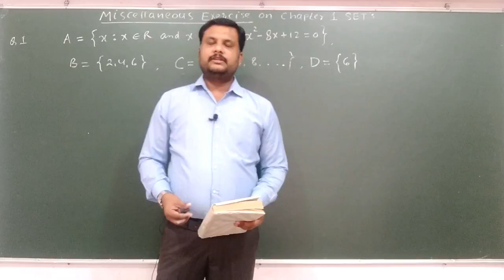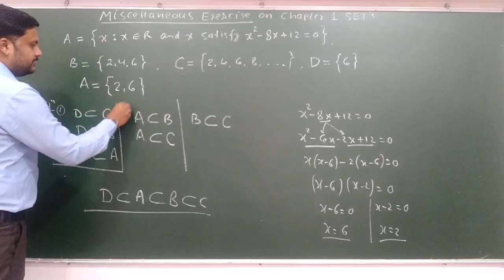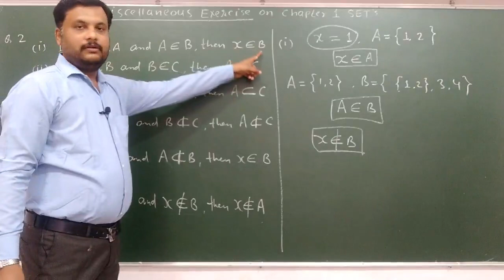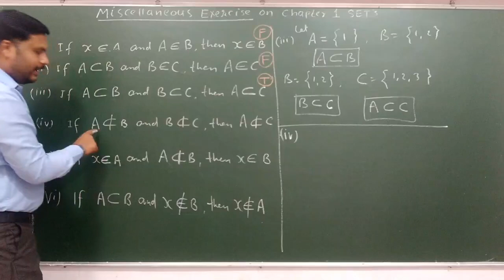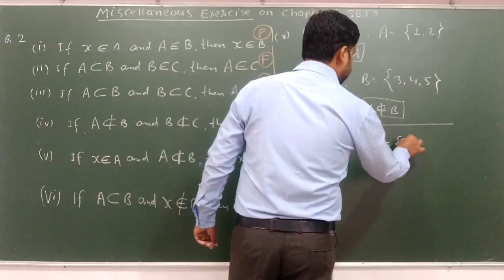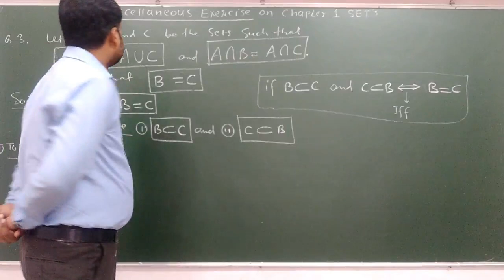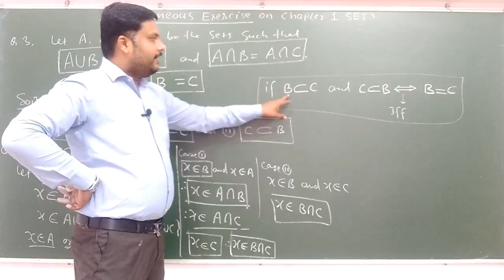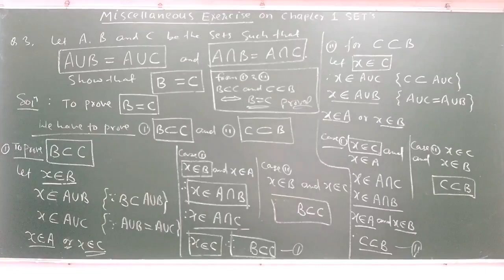CG BOARD Class 11 Math Chapter 1 SETS | Miscellaneous Exercise Part 1 | CGBSE Math - Genius Academy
Miscellaneous Exercise Part 1 Question 1 to 3
Practical problems on union & intersect
Complement of a set, introduction of Exercise 1.5
intersection and difference of sets, Venn diagram, Union of sets

CG Board Math Class 11, CG Board Class 11 Math, CGBSE Math Class 11, CGBSE Class 11 Math, cgbse maths class 11, cgbse 11th maths,